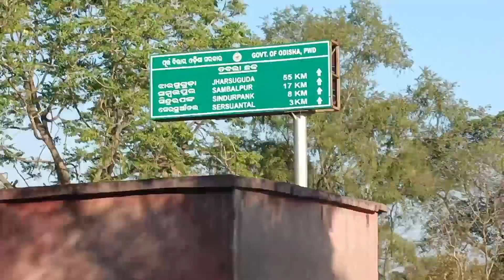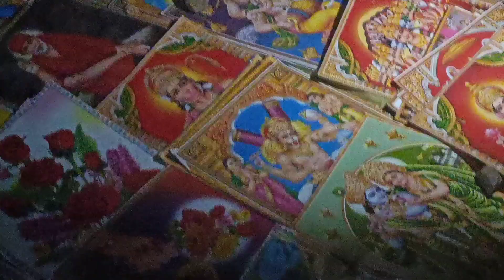PARBAT JATRA👉TABLA DUMRI full enjoy full Masti 🏃 sambalpur..😎😜